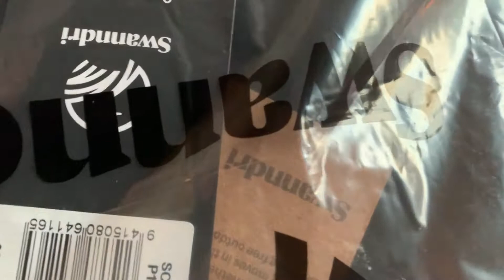MY Swanndri order arrived - THU 19 MAY 2022. VID DURATION = 1m, 29s.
Home from work and my Swanndri clothing order was at the door.  I love on line shopping!